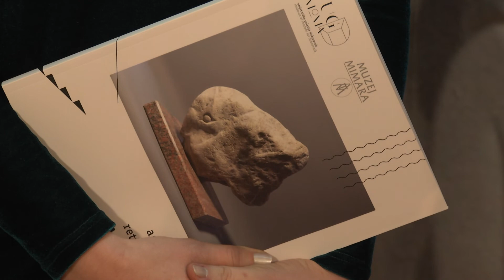Izložba dubrovačkog kipara Asima Hebiba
Dubrovački kipar Asim Hebib rijetko izlaže, no domaću je publiku počastio "Retrospektivom", izložbom koja donosi presjek njegovih gotovo 60 godina rada. Na otvorenju izložbe proteklog vikenda bila je i naša ekipa.